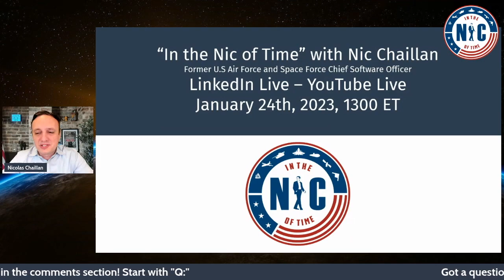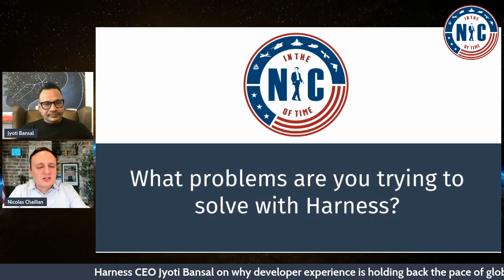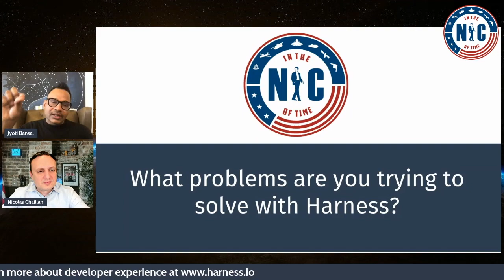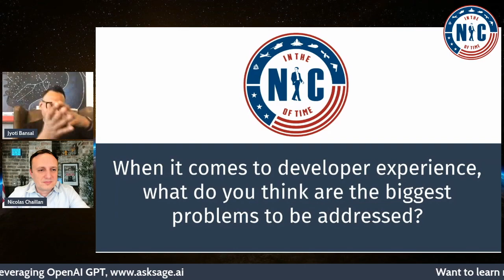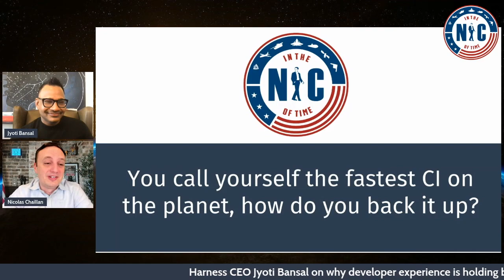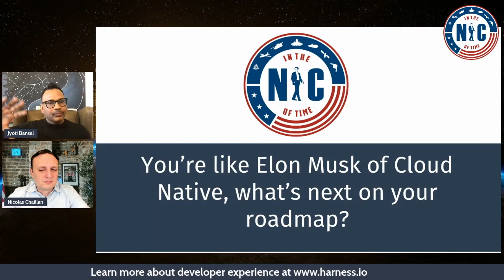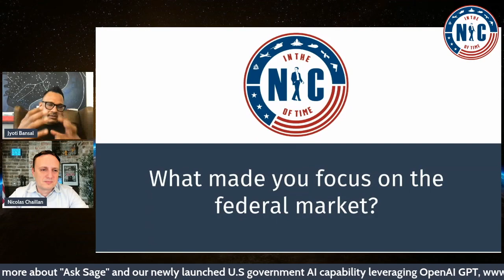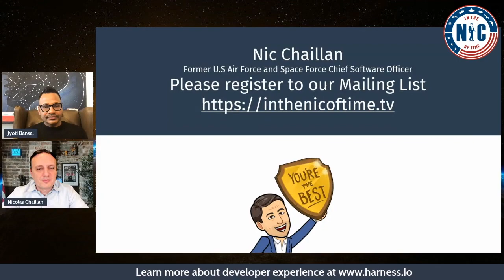In the Nic of Time with Jyoti Bansal, CEO, Harness and Traceable.AI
Join this episode of In the Nic of Time with Jyoti Bansal, CEO, Harness and Traceable.AI as they talk about developer experience, how security plays into CI/CD, how Harness became the fastest CI capability on the planet.